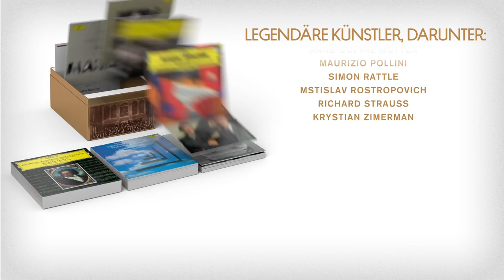Die Jahrhundert-Edition: 100 Jahre Berliner Philharmoniker bei der DG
order the CD box here: smarturl.it/BPOCentenary_Amz

Watch the animated trailer for the 50 CD limited edition box set: "The Centenary Editio" - Celebrating 100 years of Great Recordings with the Berliner Philharmoniker on Deutsche Grammophon.

This CD box is an inspiring, authoritative, chronological overview of the defining label-orchestra relationships, documenting 100 years of recording between two giants in music, the Berliner Philharmoniker and Deutsche Grammophon, from 1913 to 2013.

The Centenary Editon is based on a democratic referendum in which 37,000 unique votes were cast to decide the contents. Over a period of two months everyone round the world has had the opportunity to select 20 of their favourite DG / BP recordings, graded only by a chronological spread, so that the earlier period gets a proper look-in, and ensuring there's an even spread over the decades from 1950 onwards. Over 37,000 votes cast, an excellent spread of repertoire and artists, and a really comprehensive edition.